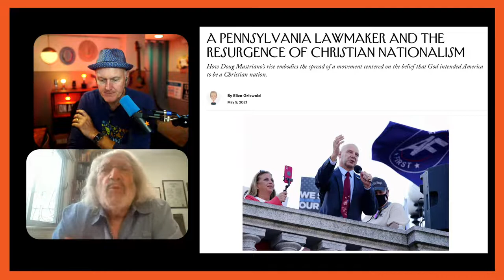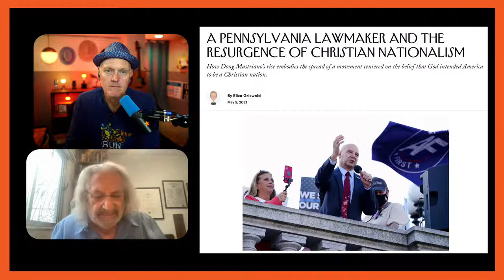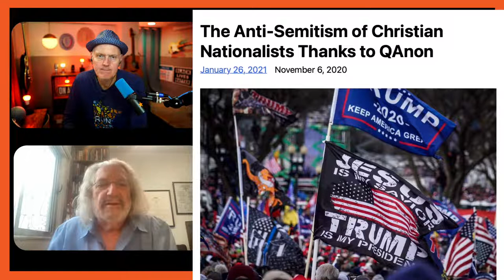Talking with Rabbi Joseph Edelheit about the impact of Christian Nationalism on Jewish communities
Doug Pagitt and Rabbi Joseph Edelheit discuss how to see Christian Nationalism in our society and how to respond to it.
They also talk about the diversity of Jewish communities in the US and the role of AIPAC.

And was role and impact does pluralism have in culture today?